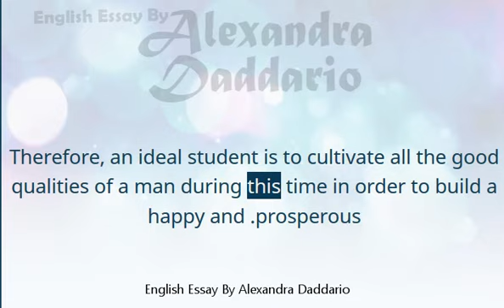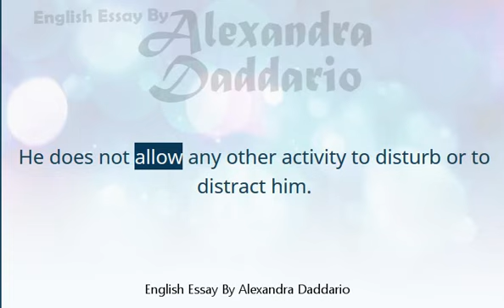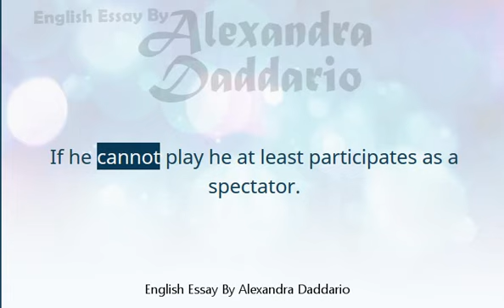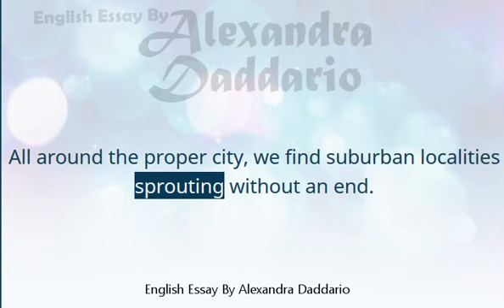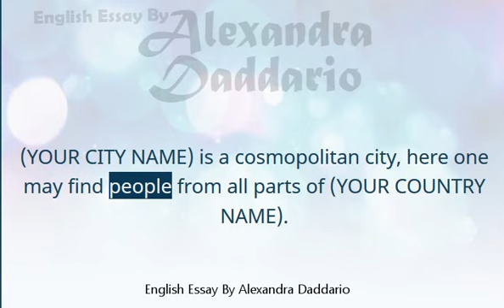Essay on Duties of a Student | English Essays